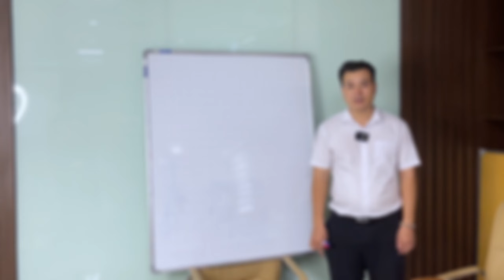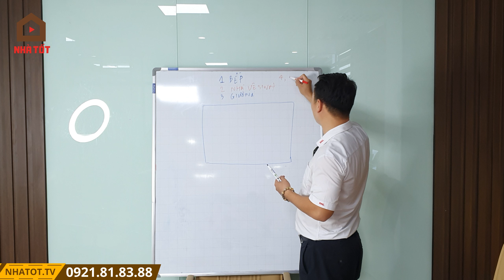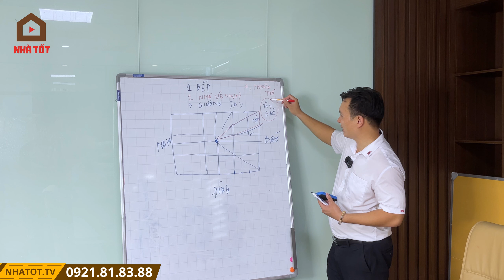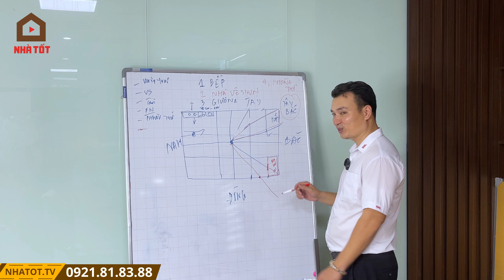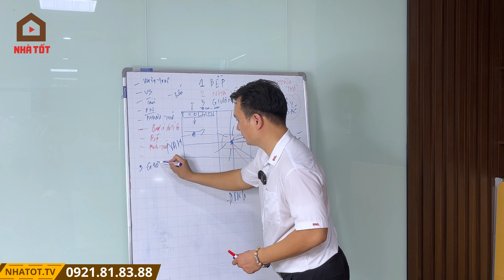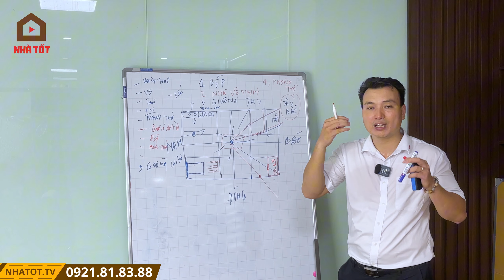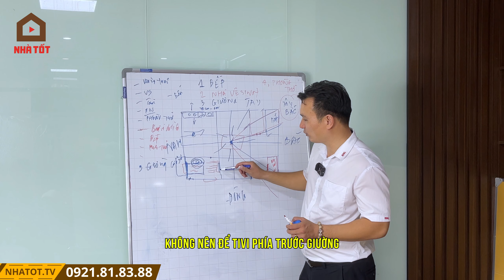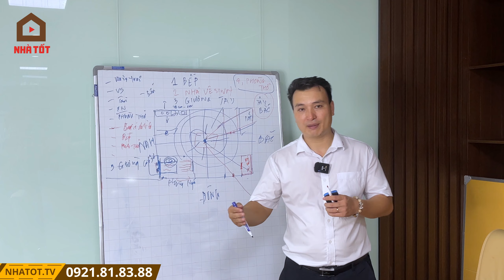Cách Lựa Chọn Căn Hộ Chung Cư, Căn Nhà Có Bố Trí Khoa Học Khi Mua Để Ở Hoặc Đầu Tư | NHÀ TỐT